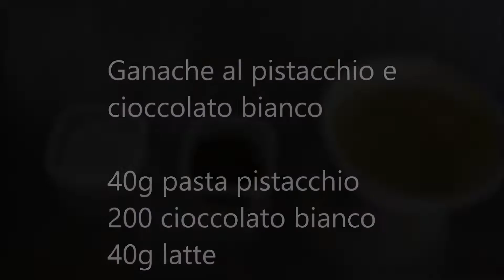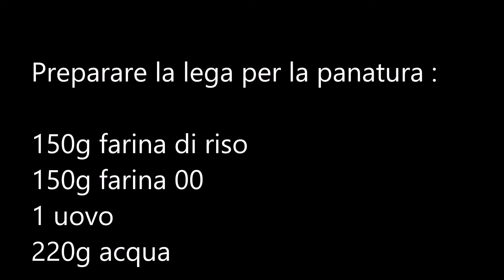Arancina dolce al pistacchio